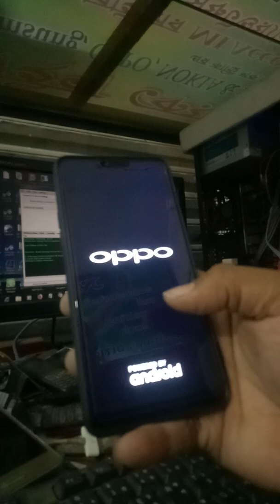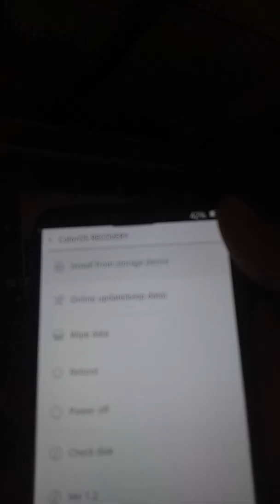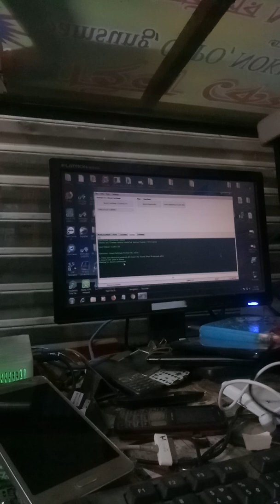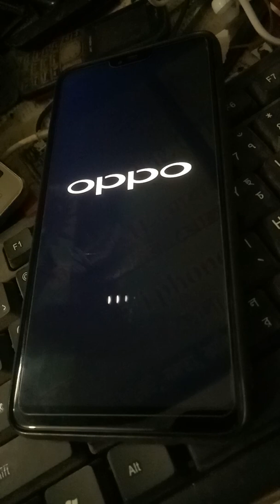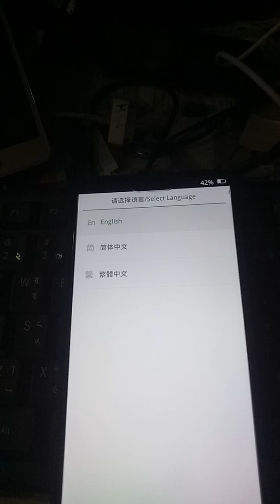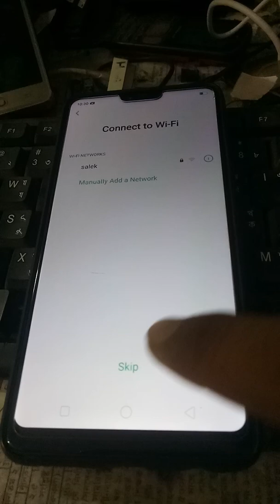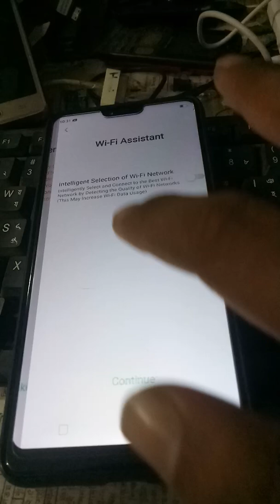OPPO F7 AUTO REBOOT PROBLEM SOLVE WITHOUT FLASH (HELLO GSM)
OPPO F7 AUTO REBOOT PROBLEM SOLVE